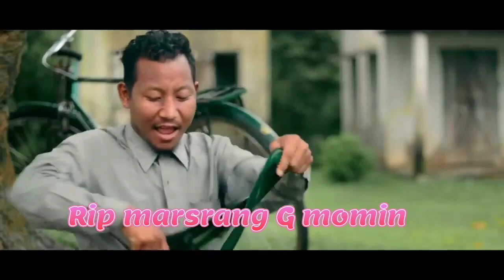RIP, Marsrang momin// Namen dukni Marsrang momin Agilsako wate re.angaha.